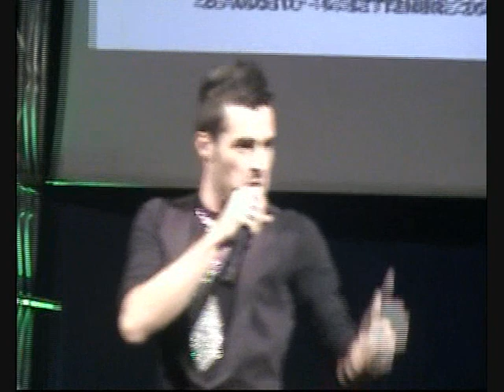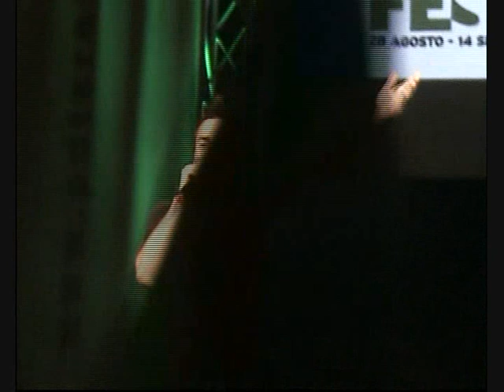Federico Angelucci a Terni p.1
serata del 7 settembre 2008